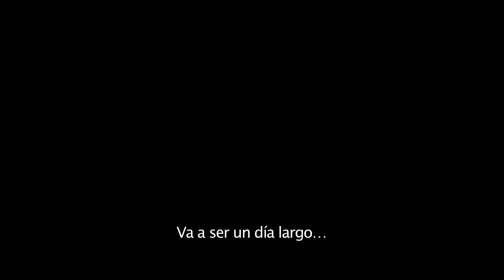'Pacific Rim: Insurrección', nuevo tráiler subtitulado en español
Nuevo tráiler de 'Pacific Rim: Insurrección', la continuación del filme de Guillermo del Toro que vuelve a enfrentar a monstruos y robots gigantes. Dirige Steven S. DeKnight

Espinof es un medio español de cine y televisión donde hablamos de películas, series, personajes, guiones, efectos especiales, críticas, festivales de cine, largometrajes, cortometrajes, y muchas cosas más relacionadas con el séptimo arte.